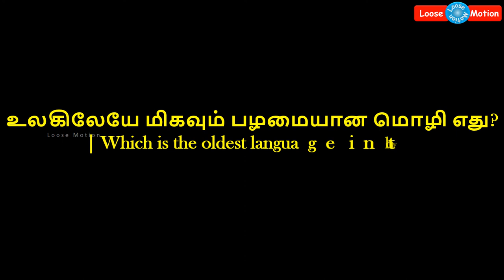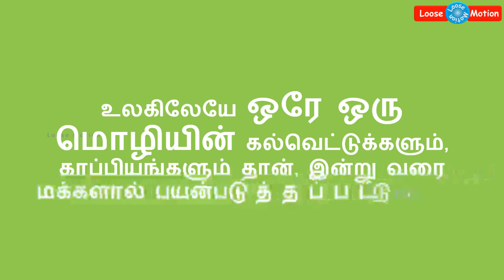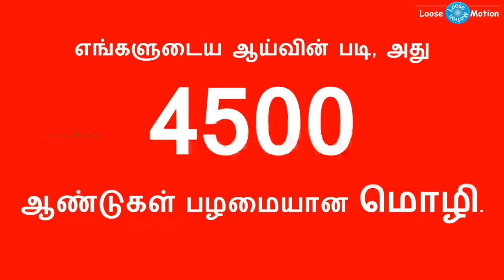உலகிலேயே மிகவும் பழமையான மொழி எது? | Which is the oldest language in the world? | No.1 Language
Please watch this video which is about World's No.1 oldest language.